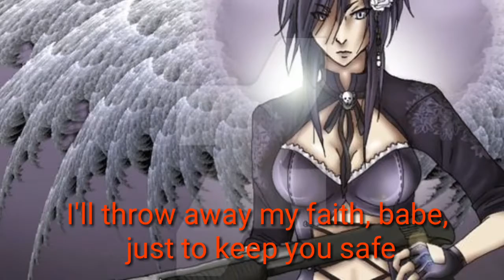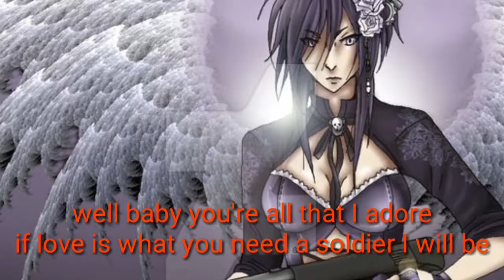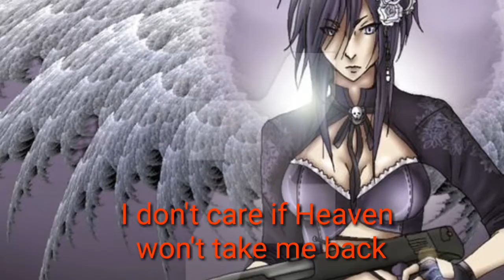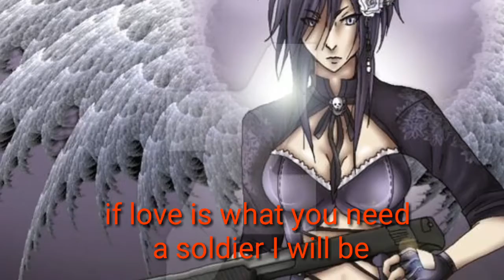Angel with a shotgun nightcore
Subscribe if you are new and help me get over 110,000 subscribers, I want to be notified by people and talk with them when I go live, so if you want to help me reach that goal please send my channel to anyone that you know and tell them to subscribe to help me out

Will be doing different types of videos soon!

I just made the nightcore!

If you want to see more of these nightcores please put them in the comments down below!

What are you doing snooping down here?
Stop snooping and watch the video!!!